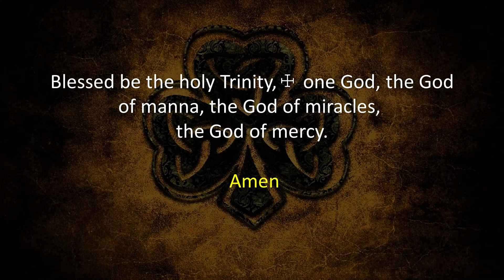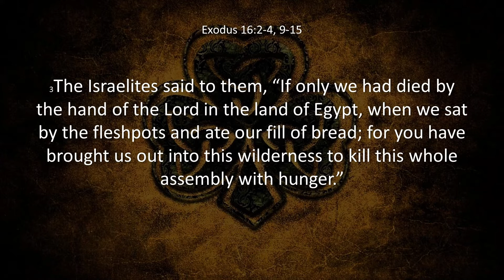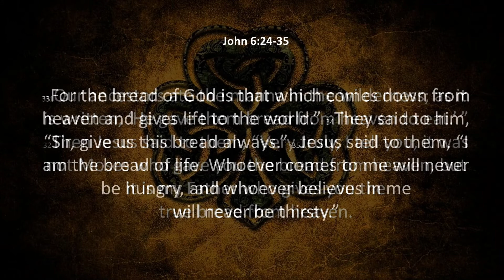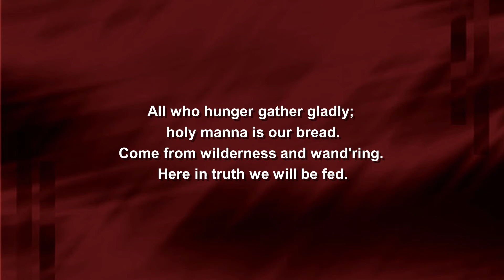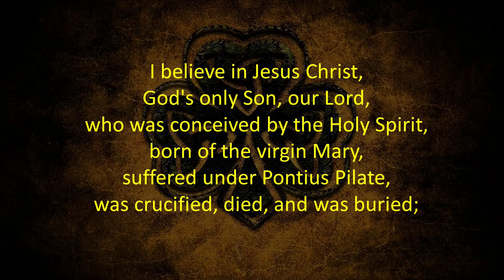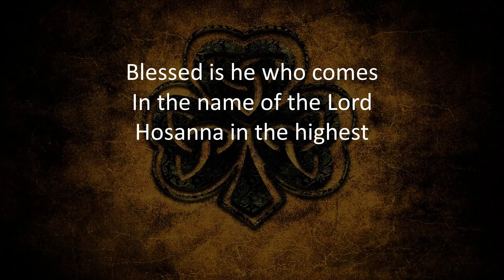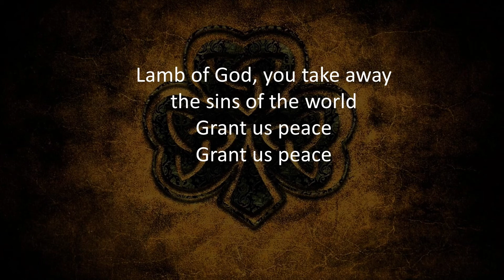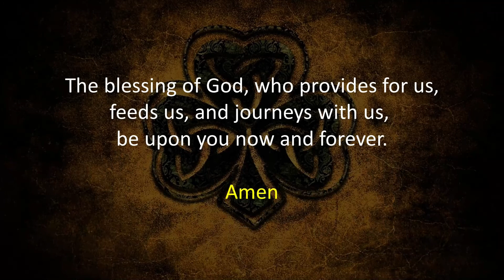August 1st, 2020 9:00 traditional Service